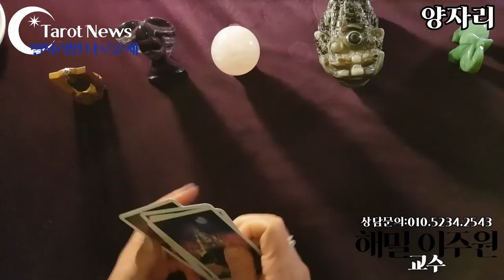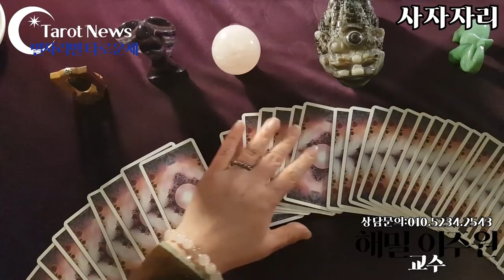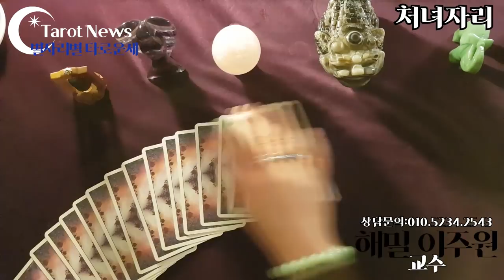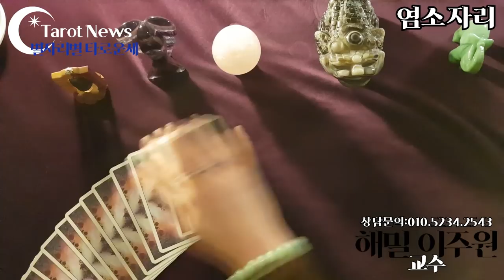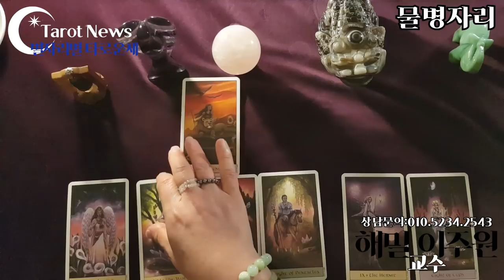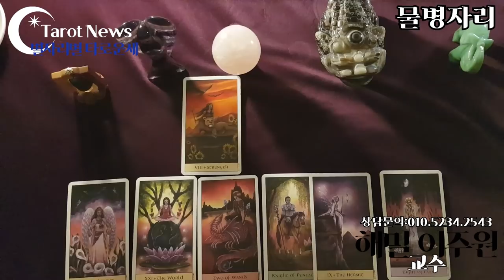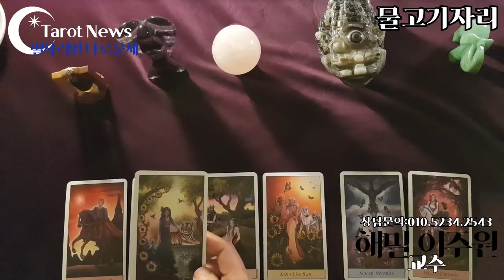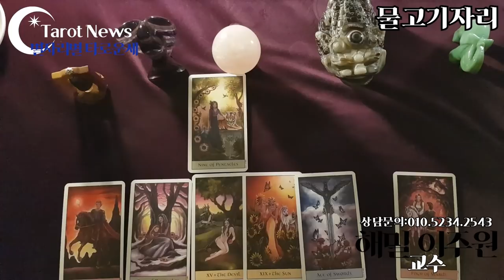[2021년 2월 8일~2021년 2월 14일: 해밀 이주원 교수의 별자리 별 타로 주간 운세]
타롯뉴스 율하타로 장유타로 김해타로 폴라리스타로카페&아카데미

[타임벨트]
양자리 양력 03/21 ~ 04/19 출생
03:25

07:25

11:30

15:25

19:20

23:10

27:25

31:45

36:00

39:20

43:05

47:05

심성수란 무엇인가요? 설명 링크